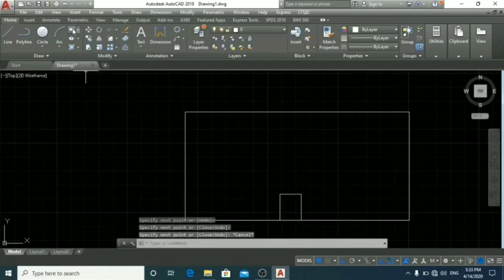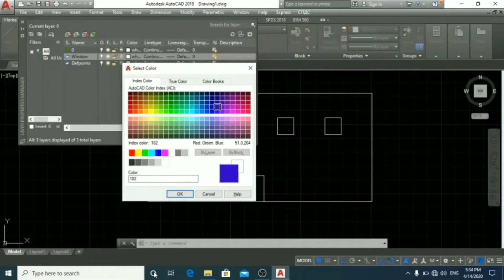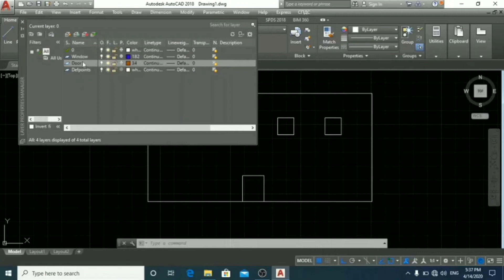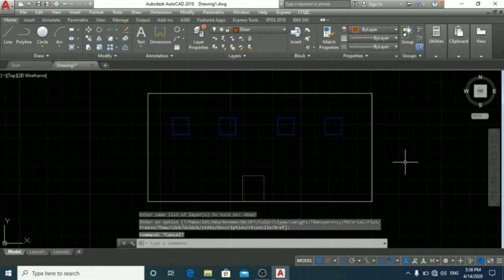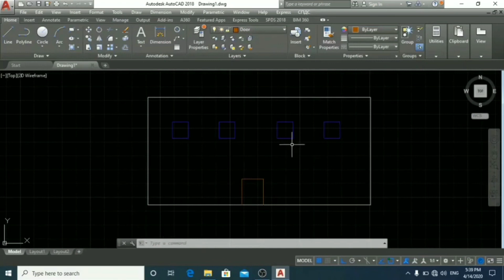Layer Command in Autocad | PART 30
In this video, I have explained how can we use Layer Command in Autocad to define doors, windows, walls, furniture, etc. and give it different properties like colour and thickness.